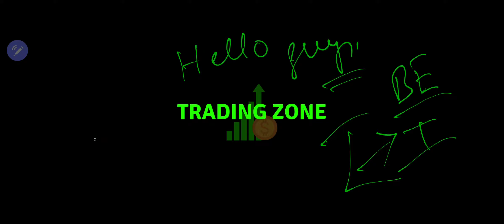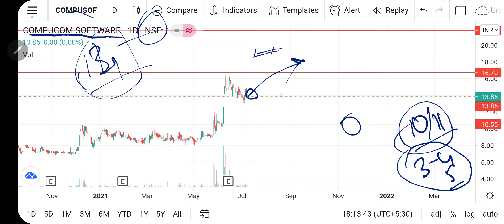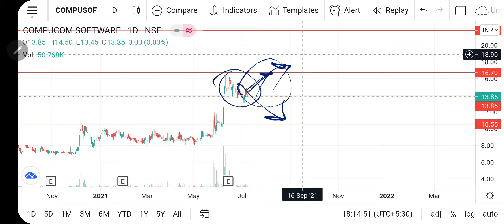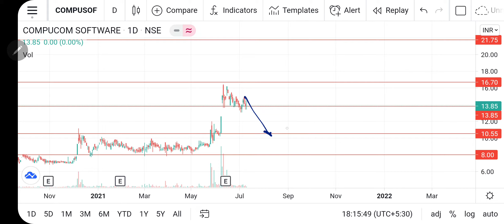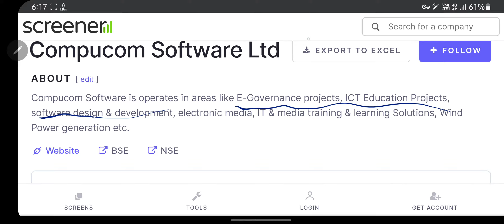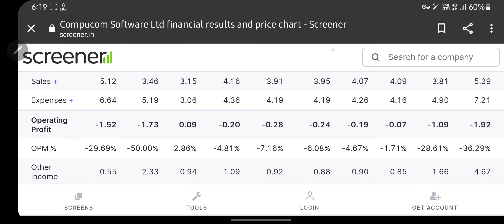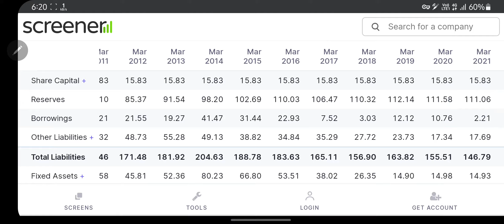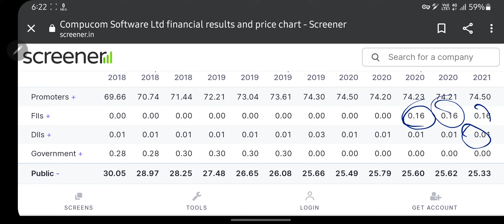Debt free software penny stock with promoter holding increasing continuously| COMPUSOFT